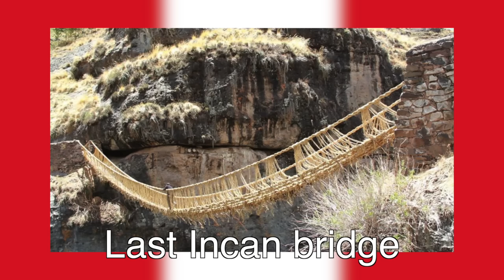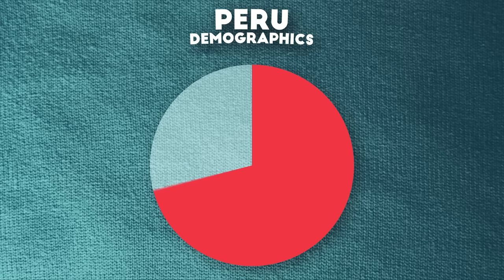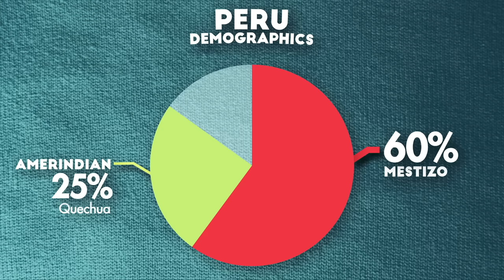Geography Now! PERU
Seriously though. I want the coati poop coffee.

1905 N Wilcox ave, # 432